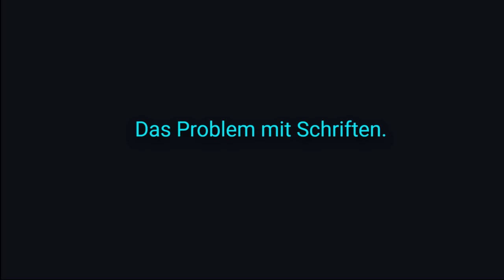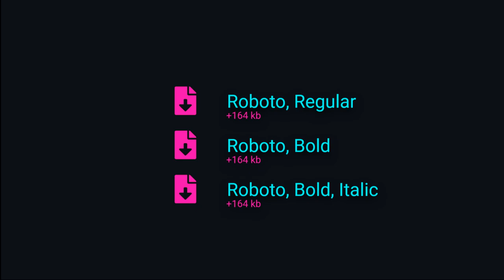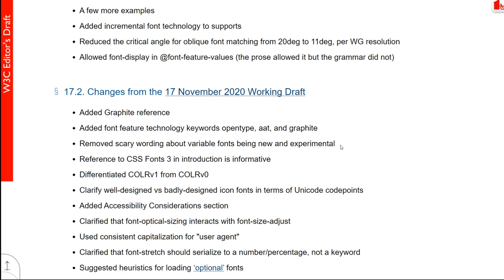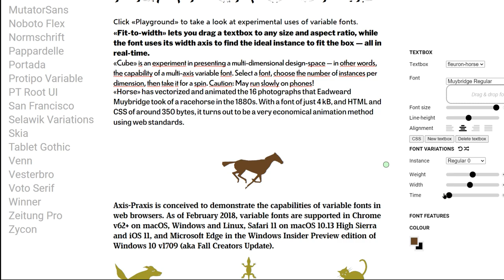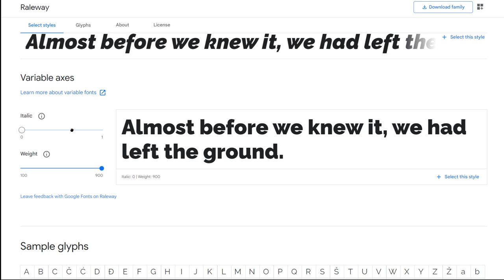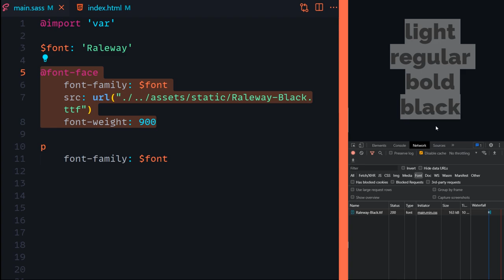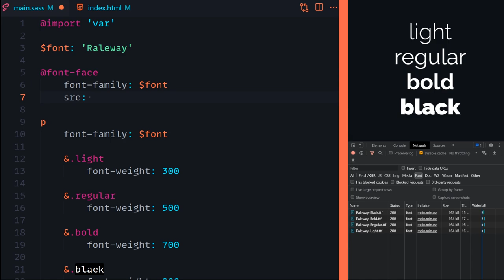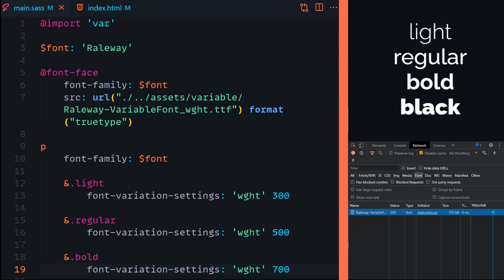Der beste Weg Fonts im Web zu nutzen? Mal gucken was Variable Fonts so alles bietet! [DE/TUTORIAL]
Heute geht es um CSS und hier um das Nutzen von Variablen Schriften. Wir schauen in diesem Video mal ob es etwas bringt und wie man Variable Fonts einbinden und nutzen kann.

Kapitel:
00:00 Einleitung
00:49 Theorie
03:52 W3C
04:33 Can I Use
05:17 Mozilla & Fallback
06:17 Axis Praxis
07:50 Google Fonts
09:04 Demo (Code)
15:19 Ende